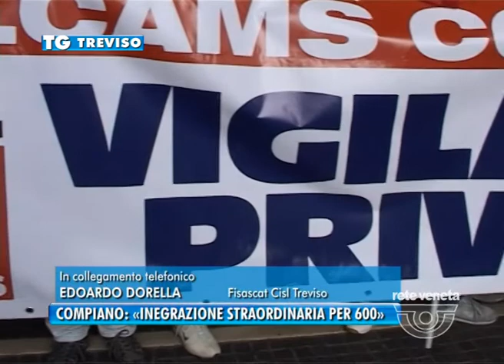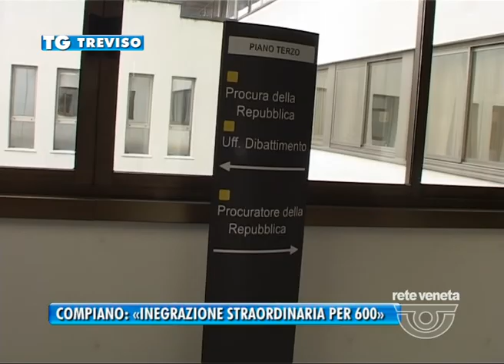14/10/2013-COMPIANO: «UN ANNO DI CASSA INTEGRAZIONE STRAORDINARIA»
TREVISO TG-lunedì 14 ottobre 2013) - Cassa integrazione straordinaria per un anno per tutti i lavoratori della NES